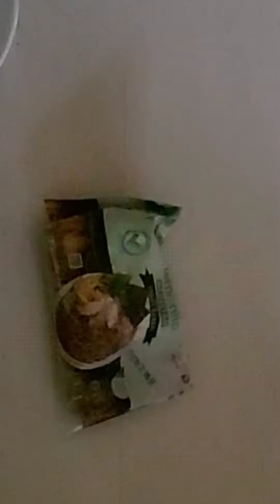Takoyaki Mie Lemonilo Telur#shorts